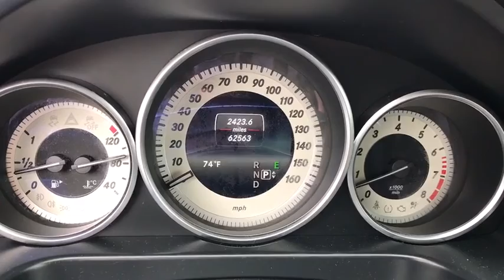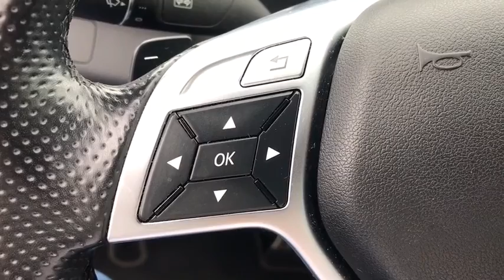2015 Mercedes-Benz E 350 Elmhurst, Forest Park, Oak Lawn, Schaumburg, Melrose Park, IL X4543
Black  2015 Mercedes-Benz E 350 available in Elmhurst, Illinois at Hawk CDJR. Servicing the Forest Park, Oak Lawn, Schaumburg, Melrose Park, IL area.

Hawk CDJR
7911 W Roosevelt Rd

Come view this vehicle today at our Hawk CDJ location!  7911 W. Roosevelt Rd, Forest Park IL 60130.  All Wheel Drive, never get stuck again!!! Look!! Look!! Look!! I'm what you call a smooth operator and you'll love every minute with me! I promise to show you off everywhere we go*** Safety equipment includes: ABS, Traction control, Passenger Airbag, Curtain airbags, Signal mirrors - Turn signal in mirrors...Other features include: Bluetooth, Power locks, Power windows, Sunroof, Auto...